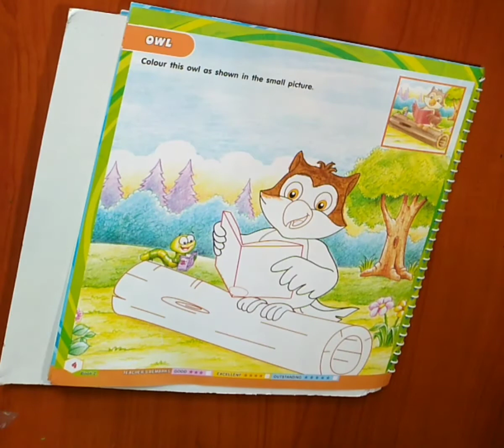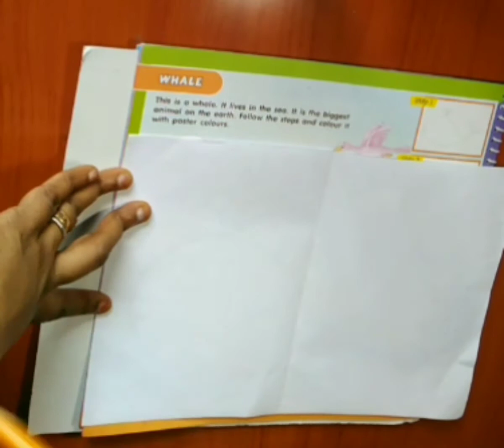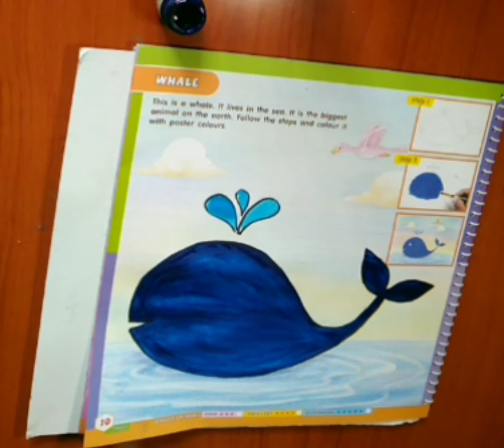Goyal Brothers Grade-II Art& Craft 4th tutorial